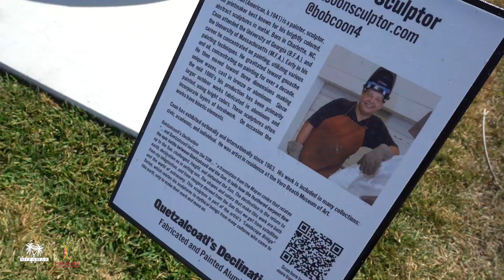MCC Self-Guided Experience